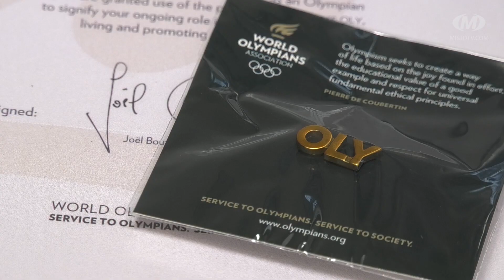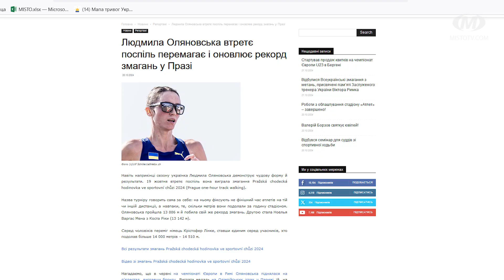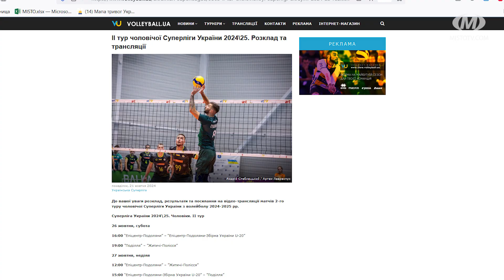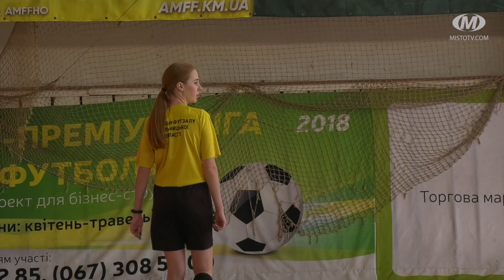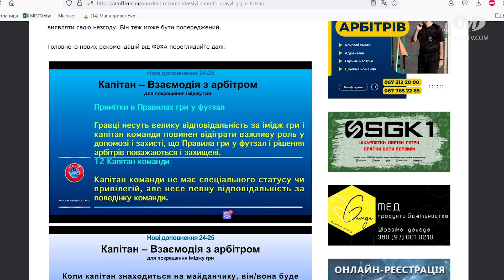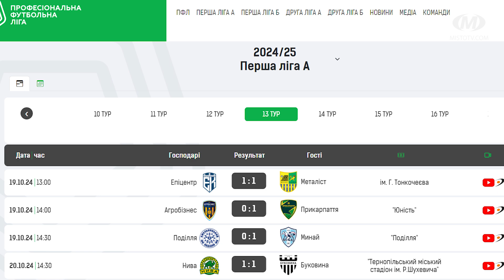Спорт дайджест. Випуск 340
У 340-ому випуску програми “Спорт дайджест”: на Хмельниччині перебував олімпійський десант - титуловані спортсмени зустрілися із атлетами-початківцями та взяли участь у висаджуванні лісу. “Епіцентр-Подоляни” (Городок) після перемоги у черговому єврокубковому матчі готується до ігор у чемпіонаті України. Також розповімо про ребрендинг «Хмельницької шкільної ліги».